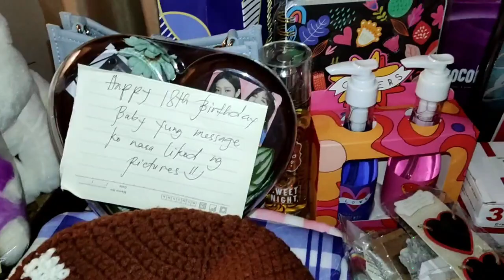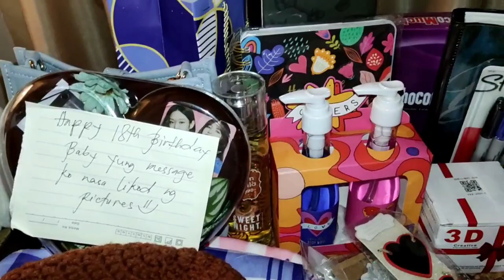LRD | 18TH BDAY GIFTS UNBOXING (PART 2)